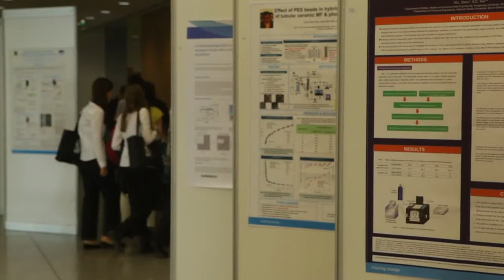Cleantech evolution - Day 4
At the 2014 World Water Congress & Exhibition cleantech was the word of the day. The forum around the theme was set for embracing a diverse range of products, services, and process across industry verticals that are inherently designed to provide superior performance at lower costs, greatly reducing or eliminate negative ecological impact, and improve the productive and responsible use of natural resources. A clean technology company is defined as predominantly engaged in developing solutions for a new world paradigm. Shaping our water future for a better water future for all. Lear more